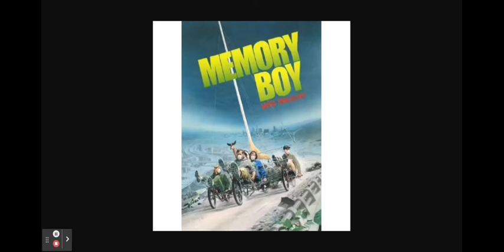Memory Boy: Chapter 1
Memory Boy: Chapter 1, written by Will Weaver